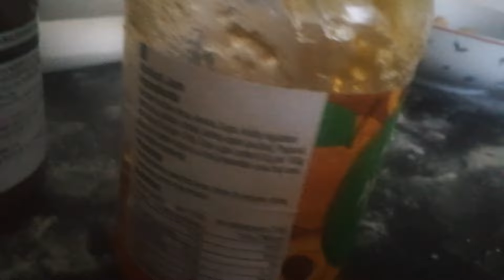baking delicous christmas cookies vlog 8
in this video, we will be baking the most delicious Christmas cookies. with the smoothest cuts and all types of flavors all in vlog 8.